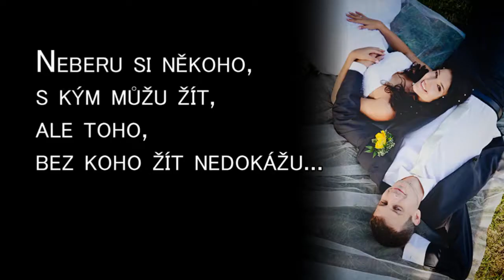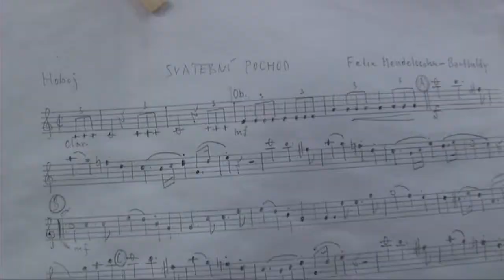Svatební klip Čelákovice